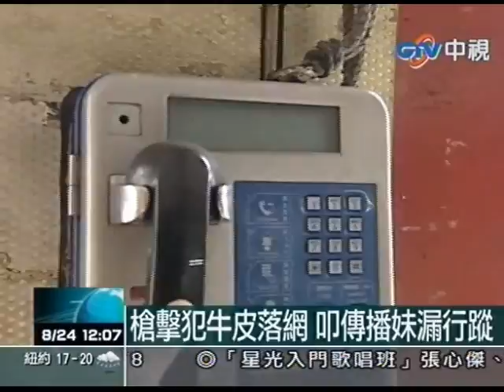槍擊犯牛皮落網 叩傳播妹漏行蹤